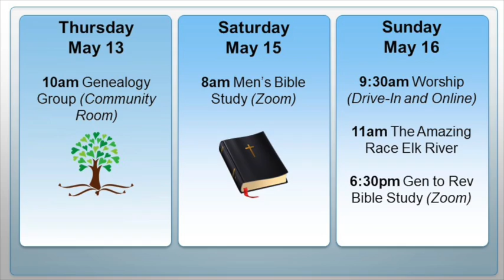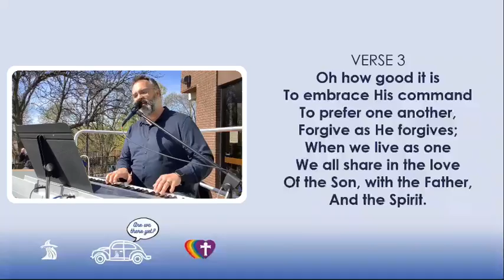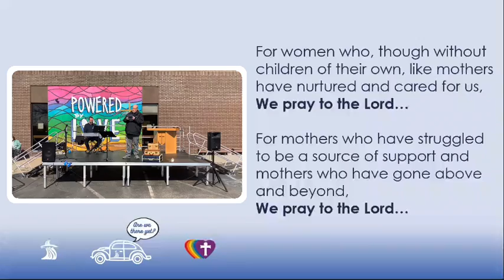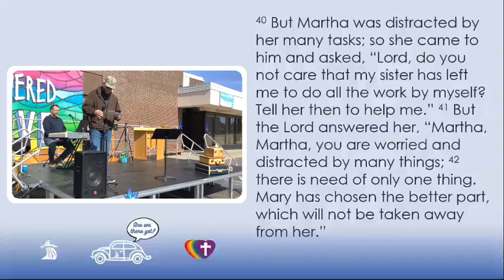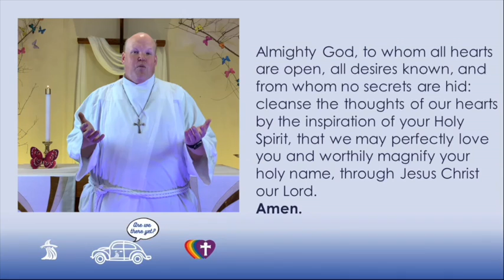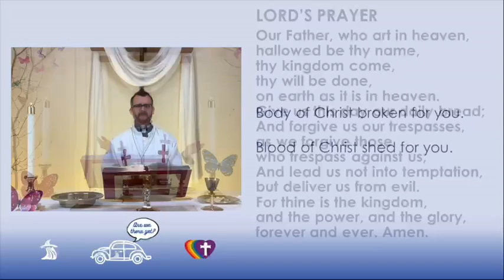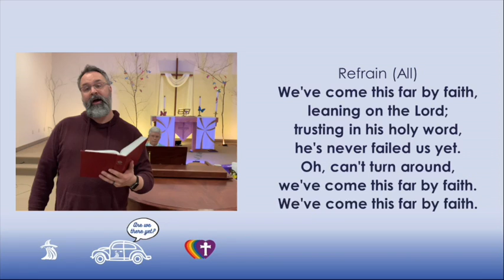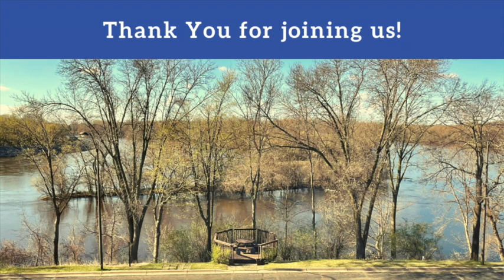Sunday Worship — Drive-In Church, May 9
Join us for worship as we wish moms a Happy Mother’s Day, kick off a new sermon series, celebrate the joy of being gathered together in-person and online. Our new sermon series “Are We There Yet?” takes that perpetual kids road trip question and applies it to all the questions on our minds right now: Is summer here yet? When will the pandemic be done? When can we stop wearing masks? Can we just move past the wonky politics and division? When can we worship in the church again? Can life just go back to normal already? Are we there yet?!
It looks like it will be a little chilly on Sunday morning, so bundle up if you’re joining us in person.
We invite you to check in and interact with one another, sing along with the music, join us in prayer, and partake in Holy Communion (so please have bread & wine or other elements ready).